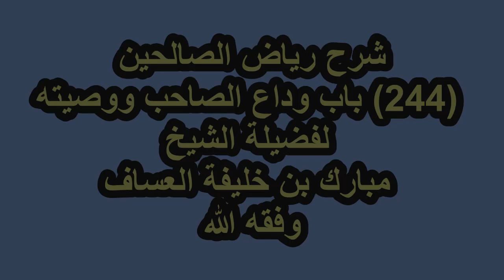شرح رياض الصالحين (244) باب وداع الصاحب ووصيته لفضيلة الشيخ مبارك بن خليفة العساف وفقه الله